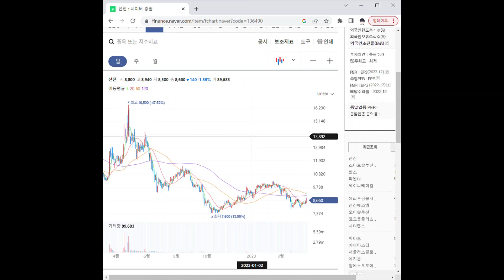136490식량/곡물 관련주 선진 1분 분석